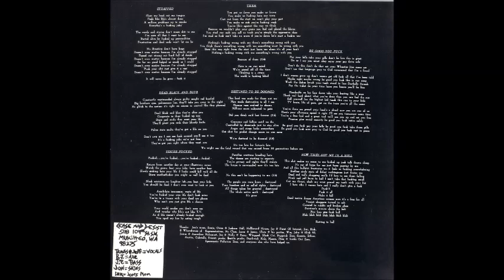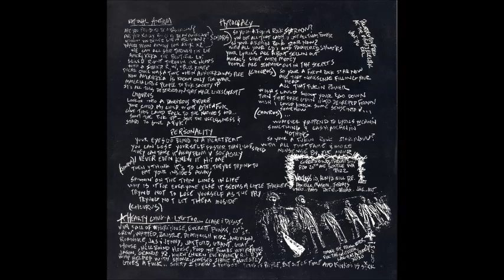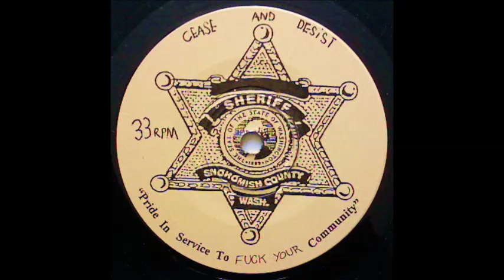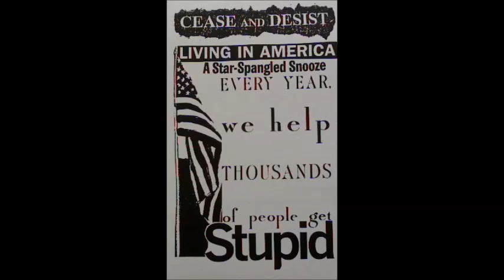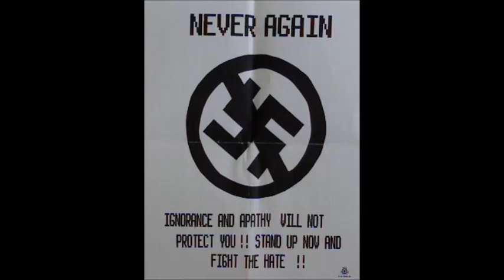Cease And Desist / No Class Split EP - 1996 - (Full Album)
Two great bands from the Northwest in this split!
Cease And Desist were a  streetpunk / Hardcore punk band with some crusty & anarcho style from Mukilteo, Washington. No Class (NO CL@SS) were a hardcore crust punk band from Seattle, Washington. This was the only available release from both bands I could find. Not sure about the NoClass record It's A Wonderful Life EP if it's the same band? or same name because on that record the band was from Rome, Georgia. Unless they moved to Seattle? but different lineup? Don't know? Let me know please!
Cease And Desist / No Class ‎– Cease And Desist / No Class
Label: Un-Yelliman Records ‎– UYR 3
Format: Vinyl, 7", 33 ⅓ RPM, EP
Country: USA
Released: 1996
Genre: Hardcore, Punk, Crust
Tracklist:
A1 –Cease And Desist Strapped
A2 –Cease And Desist Dead Black And Blue
A3 –Cease And Desist You're Fucked
A4 –Cease And Desist Them
A5 –Cease And Desist Destined To Be Doomed
A6 –Cease And Desist Be Good You Fuck
A7 –Cease And Desist Now They Got Me In A Hell
B1 –No Class  National Anthem
B2 –No Class  Hypocracy
B3 –No Class  Personality
Notes:
Comes with three posters and two stickers
Recorded at the Electric Eel Jan, '96
(c)No Class - USA
Thanks! & RIP!